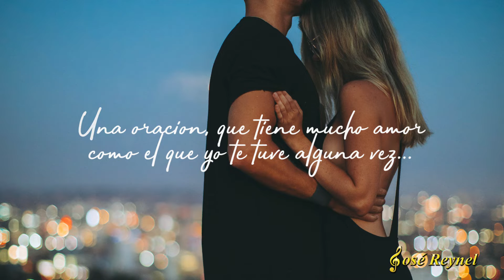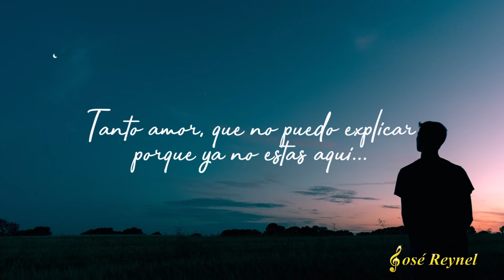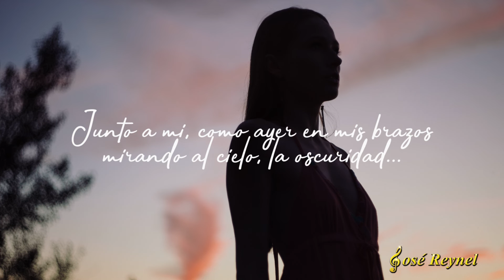JOSE REYNEL - RECUERDOS DE UNA NOCHE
CANTA: JOSE REYNEL
CANCION: RECUERDOS DE UNA NOCHE
AUTOR: FERNANDO ARIAS

MARIA DEL CARMEN RIVERA